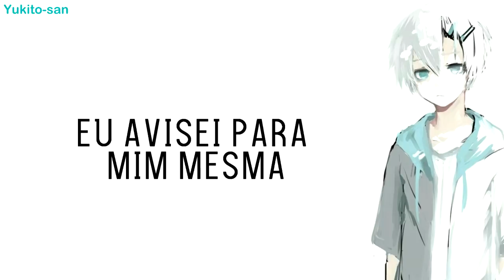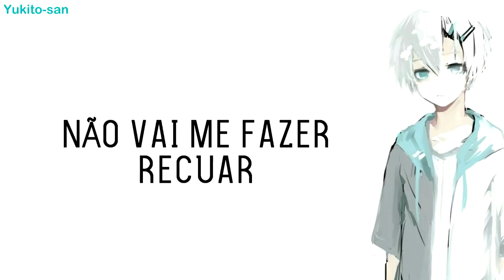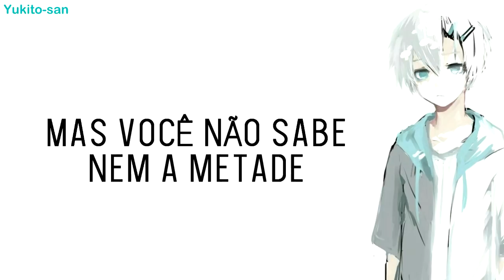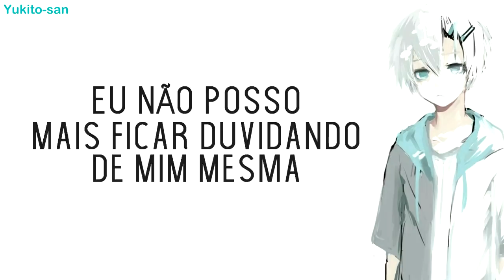Mary J. Blige - Doubt [Legendado PT BR]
S U P O R T:
Follow Mary J. Blige:

Lyrics:
[Intro: Mary J. Blige]
Oooh, ooh, oh, oh

[Verse 1: Mary J. Blige]
They said I’d never be a leader
They said I’d never wear a crown
If I wanted to be someone
I should learn to settle down

[Pre-Chorus 1: Mary J. Blige]
You should know better
I tell myself
You’ll never go further
I warned myself
You’ll never be better
Don’t know me that well

[Chorus 1: Mary J. Blige]
I made it to the end
I nearly paid the cost
I lost a lot of friends
I sacrificed a lot
I’d do it all again
Cause I made it to the top
But I can’t keep doubting myself anymore
No, ooh, oh, oh
I can’t keep doubting myself, no (ooh, oh, oh)

[Verse 2: Mary J. Blige]
Now you’re looking at a leader
Now you’re staring at a queen
You’d said I’d never be someone
But now I’m pulling those strings

[Pre-Chorus 2: Mary J. Blige]
Won’t make me back down
Can’t turn me around
So no stopping me now

[Chorus 2: Mary J. Blige]
I can’t keep doubting myself anymore
No, no, no, no, ooh, oh, oh

[Bridge: Mary J. Blige]
You think you know
But you don’t know the half
You think you beat me down
But I’ll have the last laugh
I’ll keep getting up
Cause that’s what I want to do
I’m gonna be the best me
I’m sorry if it kills you

Oooh, no, ooh, no, no, no
I can’t keep doubting myself , no, no
(Oooh, oh, oh)